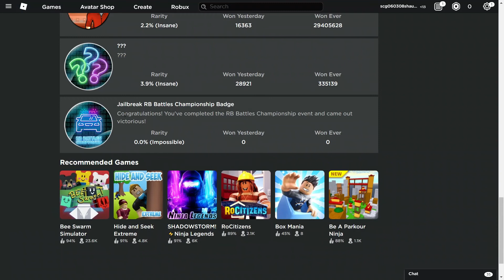Getting the Badge in Jailbreak